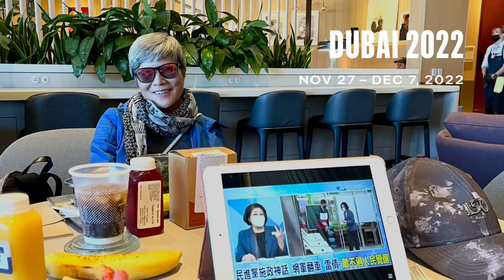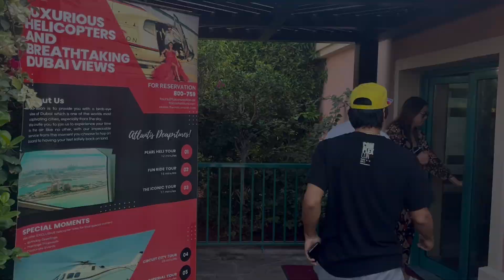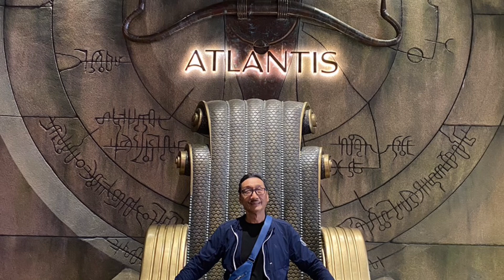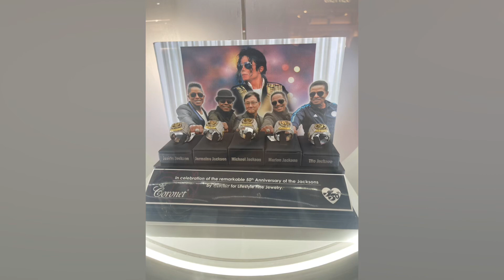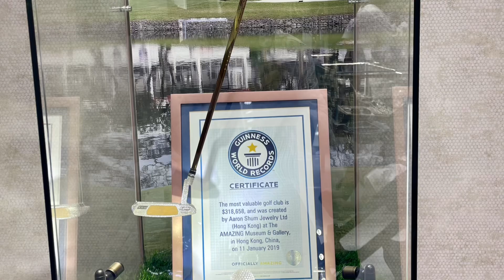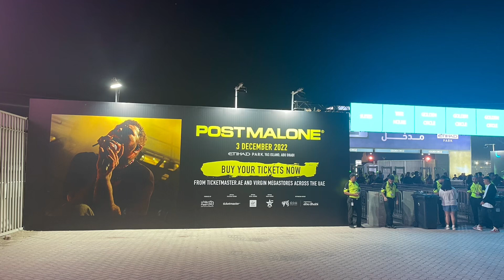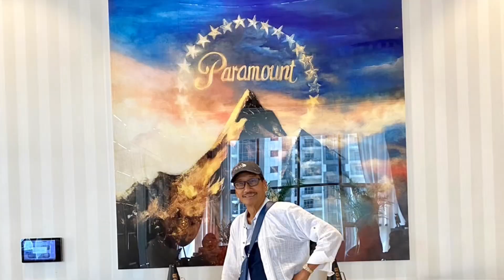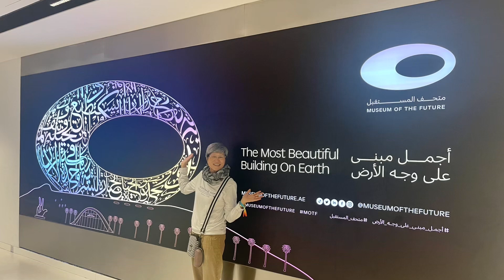DUBAI 2022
Nov 27-Dec 07, 2022 vacations in Dubai and Abu Dhabi with Richard, Emily, Atticus, and Johnny.

Leo and Yoli Yuan arrived on Dec 5, we all moved to Paramount Midtown Dec 5-7.

Nov 27-28 DFW to DXB
Nov 28-Dec 3 Atlantis Palm Dubai
Dec 3-4 Hilton Abu Dhabi
Dec 4-5 Holiday Inn Dubai
Dec 5-7 Paramount Midtown Dubai
Dec 7- Oceania Nautica